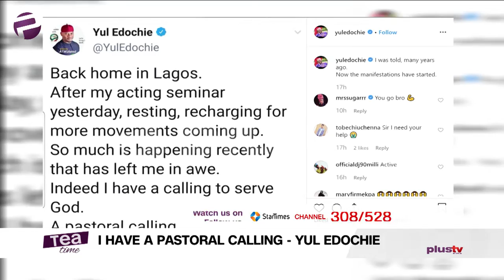I Have A Pastoral Calling - Yul Edochie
Actor Yul Edochie shares on his social media platforms that he believes that he has a pastoral calling.